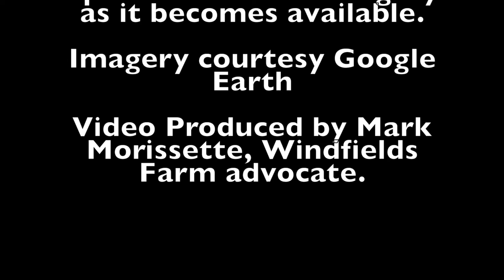Windfields Farm Time Lapse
Satellite imagery time lapse of Windfields Farm over a 10 year period.  Clearly shows the residential encroachment beginning on the south east side of Simcoe Street, working northwards, and then the residential starting on the former core property (west side of Simcoe St) beginning in 2014.